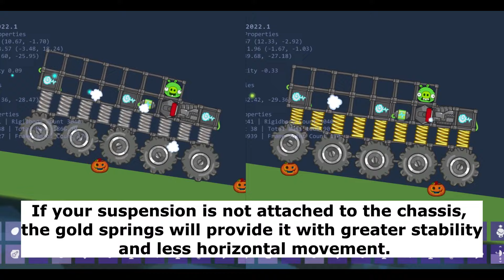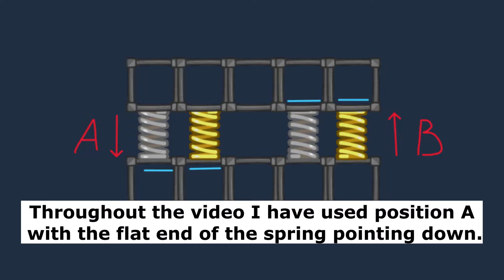Spring suspension tips and tricks - Bad Piggies Leading Edge Mod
In this video I will show you how I build spring suspensions for my vehicles in Bad Piggies Leading Edge Mod